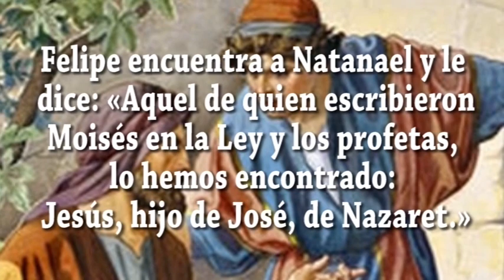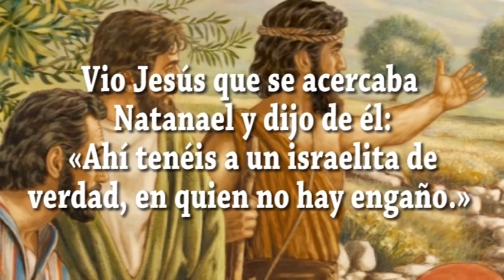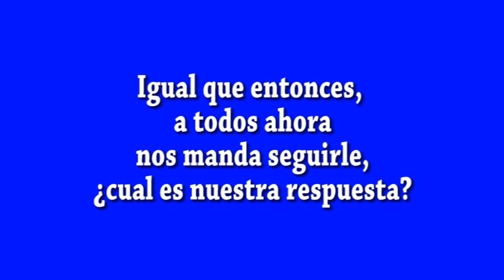EVANGELIO DIA 5 1 24 S Jn 1, 43 51